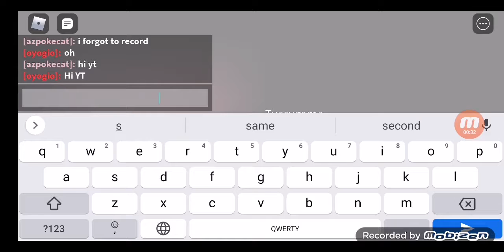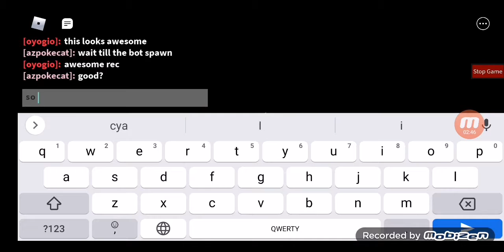Piggy: Build Mode Spooky Events & Decorations (60% complete)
Still remain Masked Doggy & The Pot